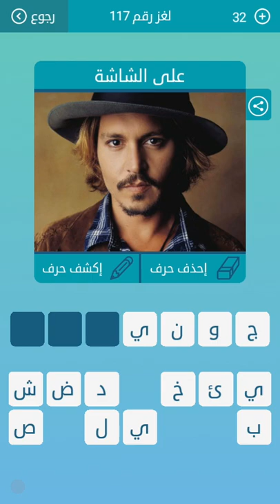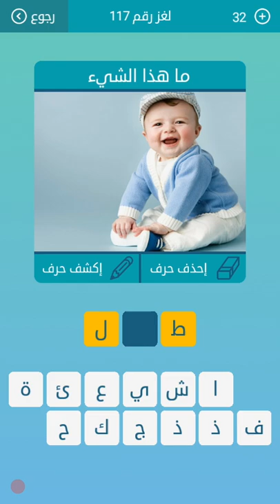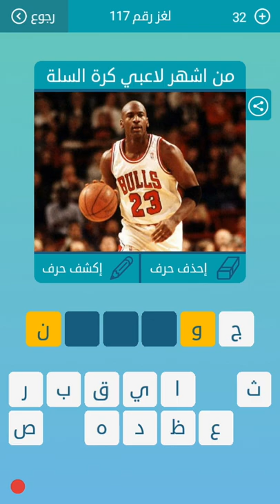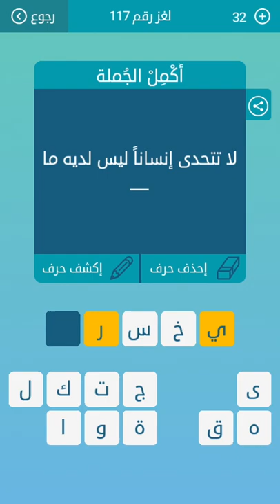117 كلمات متقاطعة/